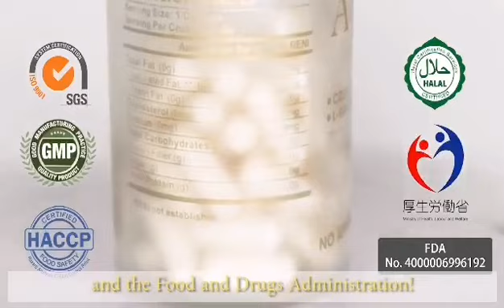Aqua Skin Glutathione - Japan Made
こんにちは PHILIPPINES!👋

Presenting AQUA SKIN GLUTA CAPS!
🇯🇵60caps per bottle
-With JAPAN MINISTRY CERTIFICATION
厚生労働省
🇯🇵FDA APPROVED
-Manufacturer is HALAL, HACCP, SGS and GMP COMPLIANT
🇯🇵100% MADE IN JAPAN 日本製
-With JAPANESE DESICCANT INSIDE BOTTLE
-With classy FROSTED GLASS bottle

Aqua Skin Ingredients:
🔰Premium Collagen Peptide
🔰L-Glutathione
🔰N-Acetyl Cysteine NAC
🔰Pearl Powder

Benefits:
✅Whitens and nourishes the skin
✅Improves aging and breakouts
✅Reduces dark spots and dark circles under the eye
✅Promotes a soft, flexible, smooth, healthy, and radiant skin
✅Helps fight free radicals damaging the cells
✅Improves muscle mass
✅Helps repair damaged skin cells
✅Maintains existing collagen in the body

Open for Sellers and Wholesalers!